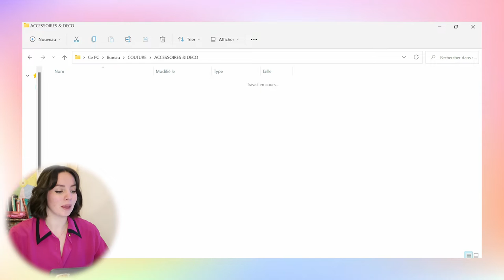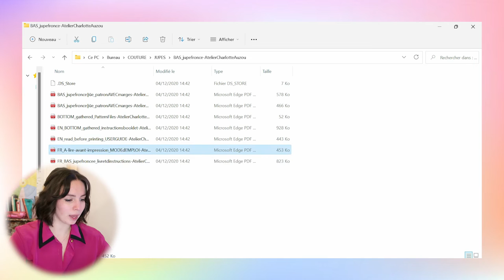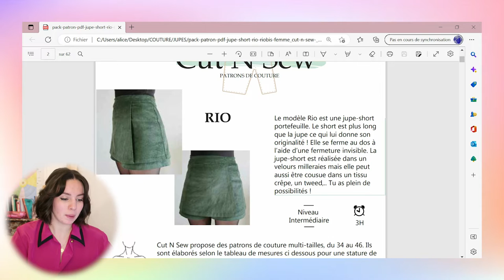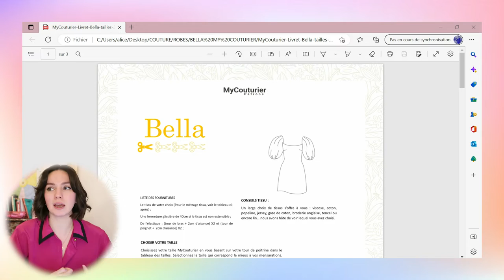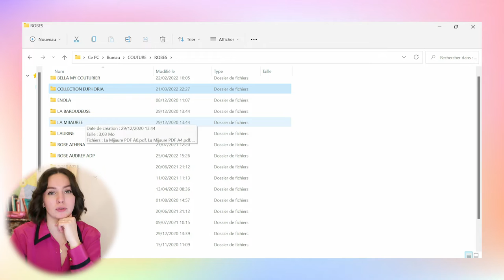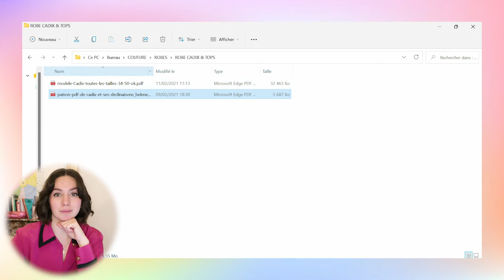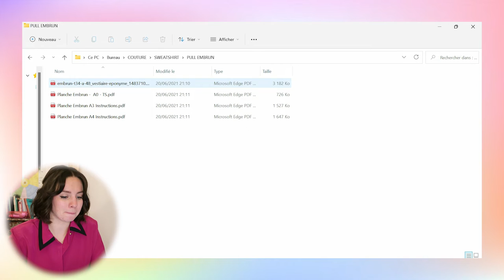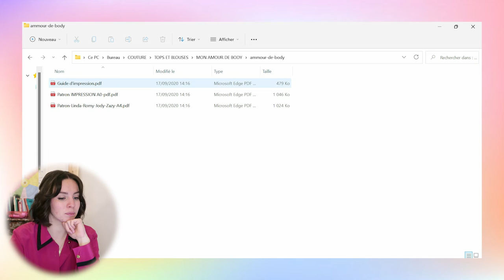JE NE COUDS PAS MES PATRONS ? CES PATRONS OUBLIES DANS MON STOCK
Hello ! je suis très heureuse de te retrouver pour faire le point sur les patrons que je possède mais que je n'ai jamais cousues !